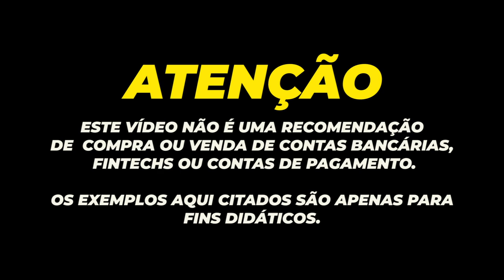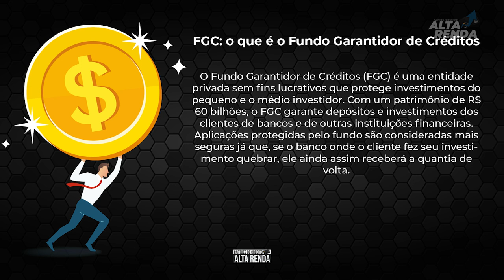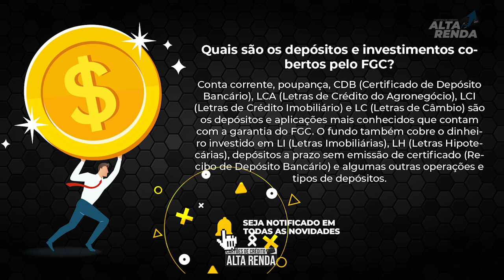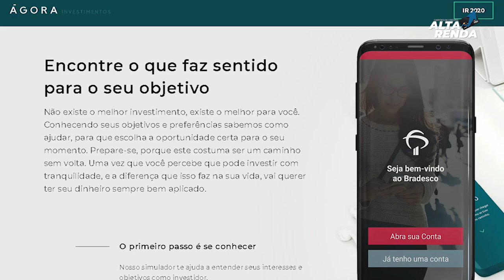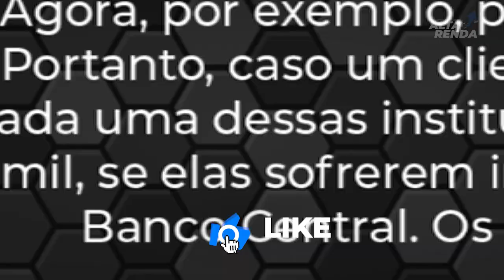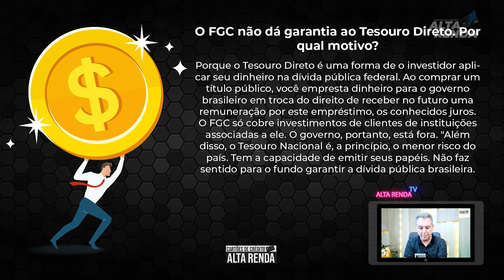💳DEIXAR DINHEIRO NA CONTA CORRENTE DOS BANCOS, INVESTIMENTOS, TODOS SÃO PROTEGIDOS PELO FGC?